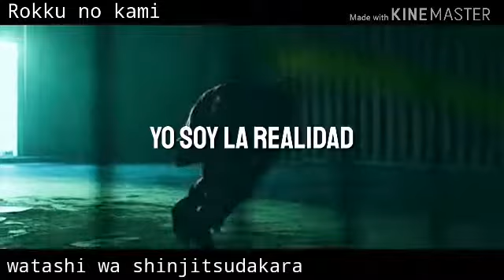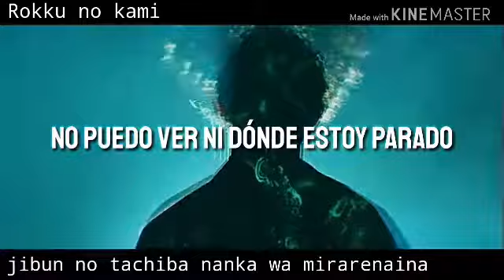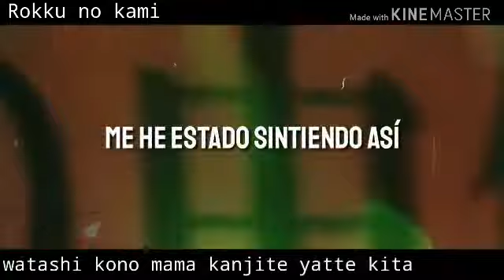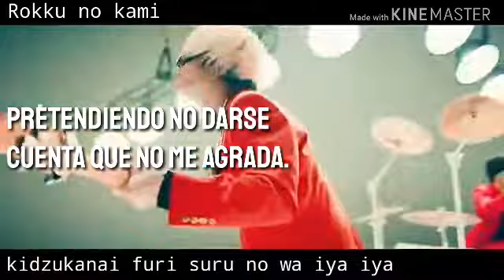THE ORAL CIGARETTES - Shine Holder (sub español)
Regalito de Navidad!!

Subimos contenido extra y aceptamos peticiones (Nuestras traducciónes son directas del japones)

Y si te gusta The Oral Cigarettes puedes seguir nuestra página